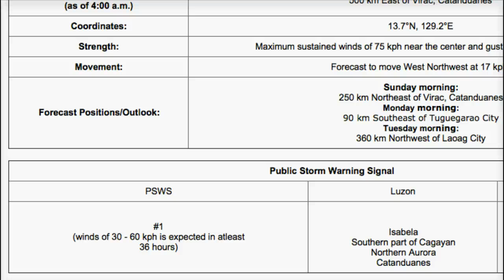Tropical Kalmaegi / Bagyong Luis Nearing Luzon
For more information please visit westpacwx.com